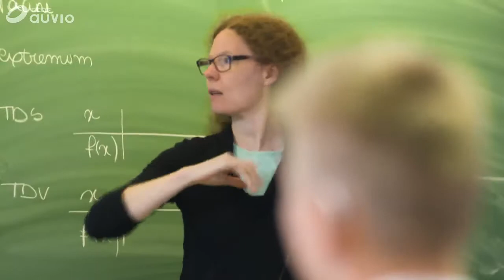CAP48 témoignage d'un élève : Sacha dans les classes bilingues